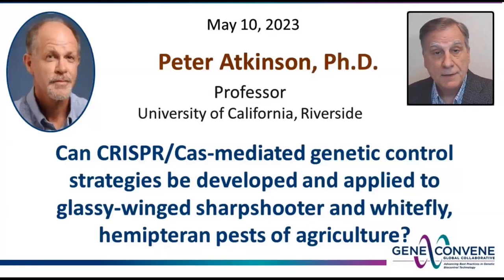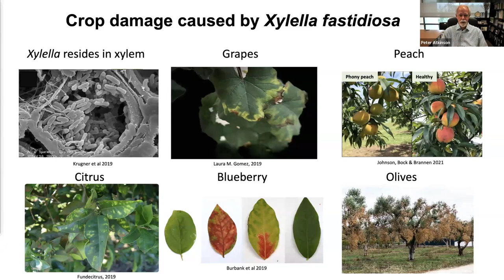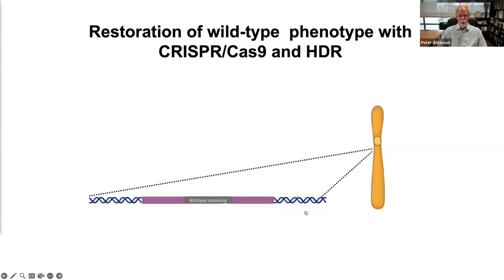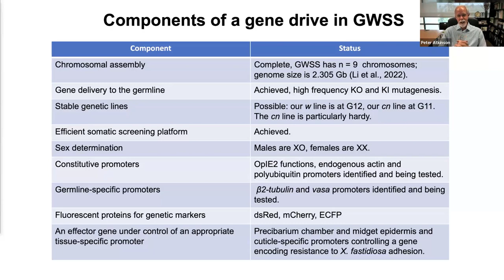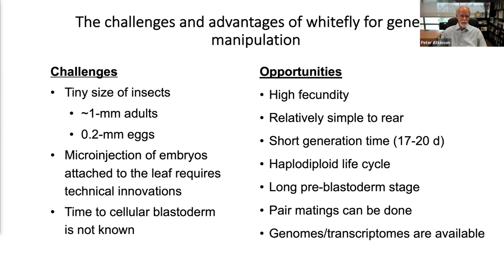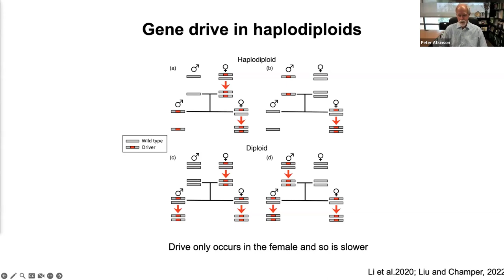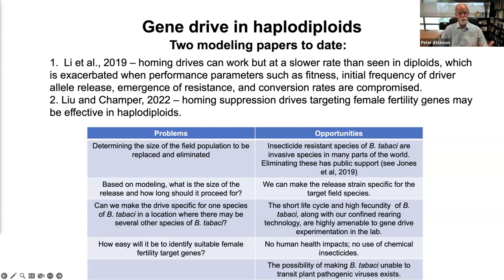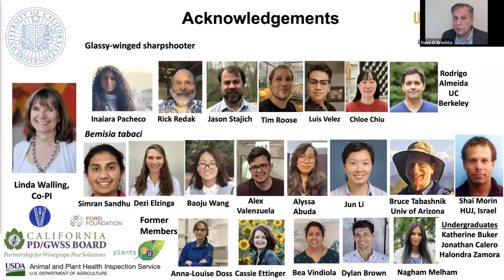CRISPR/Cas-Mediated Genetic Control Strategies for Glassy Winged Sharpshooter and Whitefly.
Dr. Peter Atkinson from the University of California, Riverside has been developing systems, methods and protocols that enable the facile genetic manipulation of important Hemipteran agricultural pests in the laboratory.  He describes the successful development of genetic manipulation approaches for the Glassy Winged Sharpshooter and Whitefly, both devastating pests of agriculture because of their broad vectoral capacity. They transmit plant pathogenic bacteria and viruses.  Dr. Atkinson is working towards the development of genetics-based control technologies for these insects.

00:00 Speaker introduction
01:10 Introductory remarks
02:22 Outline of webinar
04:44 Mutagenesis as a genetic tool in insects: A timeline
06:26 CRISPR mutagenesis: Specificity in gene manipulations
08:33 Why focus on the Hemiptera now?
10:05 Hemiptera pests with regional and global impacts
10:46 Glassy winged sharpshooters
11:22 Crop damage caused by Xylella fastidiosa
12:08 GWSS is an invasive pest of California agriculture
13:01 Steps that enable genetic control in GWSS
13:42 Steps 1, 2 and 3: Robust lab colony, genome assemblies, easy screening
15:26 Step 4: Opportunities with embryo microinjection
16:18 Eye pigment pathway genes chosen for study
16:35 Step 5: High frequencies of ko mutagenesis in GWSS
17:23 Knock-out visible phenotypes of GWSS
18:07 CRISPR mutations in soma and germline
18:36 Cinnabar ko mutants are inherited
19:14 White knock-out
19:48 White mutants have forewing phenotype
20:30 How specific is CRISPR mutagenesis? Prediction of off-targets.
21:01 GWSS CRISPR ko mutagenesis is precise
21:51 Step 6: Knock-in mutagenesis using reversion to white
22:43 Restoration of wild type phenotype with CRISPR/Cas9 and HDR
22:34 Opportunity: In vivo GWSS embryo microinjection
24:59 Revertants were recovered at both cn and w loci
25:58 HDR reversion frequency at 8-10%
26:39 Sequencing revertants
27:19 Analysis of G0 GWSS cn HDR
29:07 An alternate approach – Knock in mutagenesis via NHEJ mediate DNA repair
30:04 CRISPaint plasmid construction
30:38 Homology independent target integration
31:07 Possible outcomes
31:31 Integration of PubA mCherryinto GWSS cn taret at high frequencies
31:54 Step 7 Testing OpIE2 dsRed expression on GWSS embryos.
32:58 Steps that enable genetic control in GWSS
33:32 Components of a gene drive in GWSS
35:17 Population suppression or replacement or both
38:16 Bemisia tabaci MEAM1 is a worldwide pest
38:57 Whiteflies are difficult to control
40:00 B. tabci is a global pest - predicted population increases due to climate change
40:47 Challenges and advantages of whitefly for genetic
41:05 Opportunity: A small footprint rearing systems for B. tabci and for insitu micro injections
42:43 Micro injection into embryos on leaf
43:14 When to inject B. tabaci embryos: prior to blastoderm
43:43 Window for microinjection
44:10 Injection video
44:27 Structure of B. tabaci white gene
44:33 Mutagenesis evidence
44:46 DNA confirmation
45:01 Large number of deletions depending on time injected
45:48 Problems of white
46:17 Vermillion mutagenesis
46:33 Gene drive in haplodiploids
48:46 Acknowledgements
49:53 Questions & Discussion